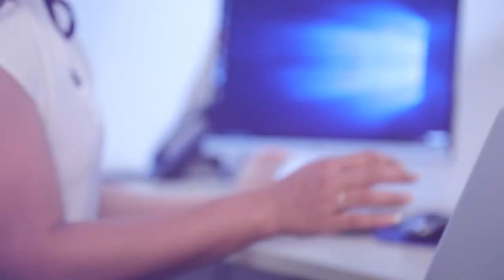මහින්ද මගේ ලගට ඇවිල්ලා ඇහුවා සර් අපි දැන් මොකද කරනේ කියලා | Breaking.lk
මහින්ද මගේ ලගට ඇවිල්ලා ඇහුවා සර් අපි දැන් මොකද කරනේ කියලා